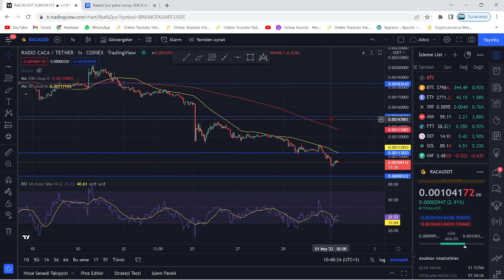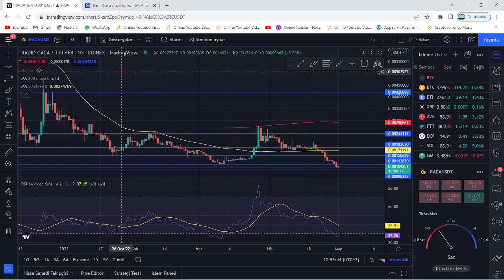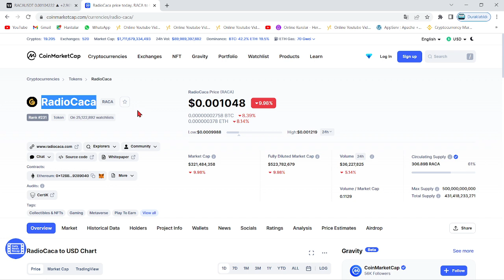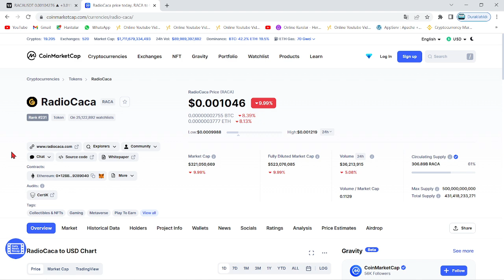RACA COİN 7 AY SONRA İLK DEFA...! TEKNİK ANALİZ!🚀10 GÜNDE 2X'LİK DÜŞÜŞ!🚀ARZ SORUNU DÜŞÜŞÜ ETKİLİYOR🚀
Bu videomuzda kripto borsalarında oldukça popüler bir coin olan RACA coin'i (Radio Caca) inceledik. Raca coin'in destek ve direnç noktalarını belirterek kısa, orta ve uzun vade hedeflerinden söz ettik. Raca alım ve satım noktalarını belirleyerek, hangi noktadan almalıyız? Gibi sorulara yanıt olmaya çalıştık. Raca, uzun vadede yakaladığı popülerite ve beklenen hacimle Binance'ın da olumlu yaptırımlarıyla 2022'de çok büyük yükselişler yapabilir. Raca, yeniden yukarı sıçramak üzere MA50'ye doğru ilerliyor. Raca son yaşanan gelişmelerle birlikte 21 Nisan 2022 sabahı saat 8.00'da KuCoin borsasında listelendi. Bu videoda yatırım tavsiyesi verilmemiştir.